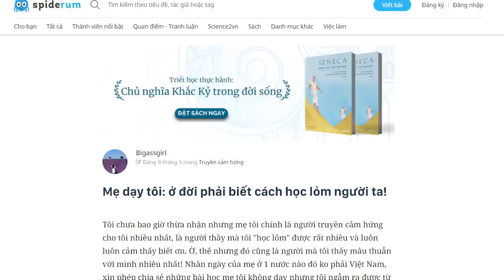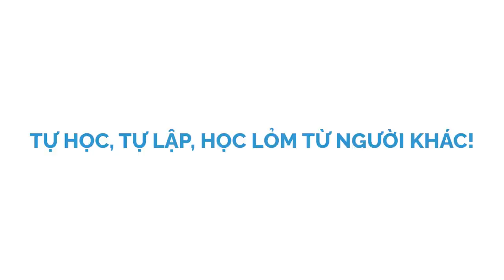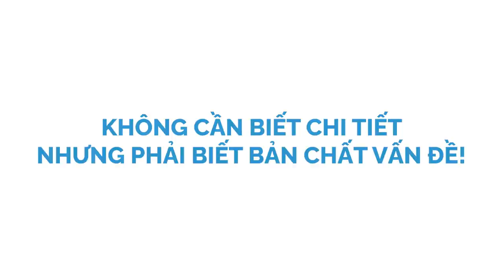Học được gì từ MẸ? | Bigassgirl | GIÁO DỤC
Tôi chưa bao giờ thừa nhận nhưng mẹ tôi chính là người truyền cảm hứng cho tôi nhiều nhất, là người thầy mà tôi "học lỏm" được rất nhiều và luôn luôn cảm thấy biết ơn. Ờ, thế nhưng đó cũng là người mà tôi thấy mâu thuẫn với mình nhiều nhất!
Nhân ngày của mẹ ở 1 nước nào đó ko phải Việt Nam, xin phép chia sẻ những bài học mẹ tôi không dạy nhưng tôi ngẫm ra được từ 30 năm sống cùng dưới 1 mái nhà và bị ăn chửi quá nhiều :v.

Ghé Nhà sách Spiderum trên SHOPEE ngay thôi các bạn ơi:
Bài viết: Mẹ dạy tôi: ở đời phải biết cách học lỏm người ta!

Những nội dung liên quan:
LẬP TRÌNH: Từ nghiệp dư thành chuyên nghiệp

 • LẬP TRÌNH: Từ ngh...
STOICISM và các trường phái triết học khác

 • Chủ nghĩa Khắc kỷ...
Giải mã bằng ngôn ngữ bình dân

 • Giải mã bằng ngôn...